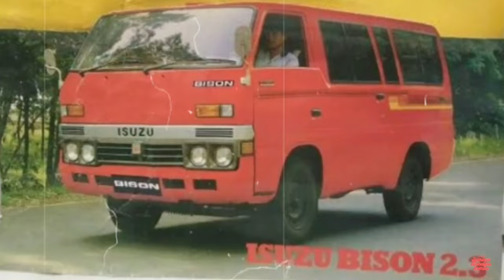Beberapa Perusahaan Bus Dari Wonosobo, Jawa Tengah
Dukung konten ini via Saweria!

Moda transportasi bus di Wonosobo sudah eksis cukup lama. Tak heran ada beberapa Perusahaan Otobus (PO) yang berasal dari Kota diatas awan ini. Lalu bagaimana kisahnya? Untuk mengetahui jawabannya simak video ini sampai selesai.